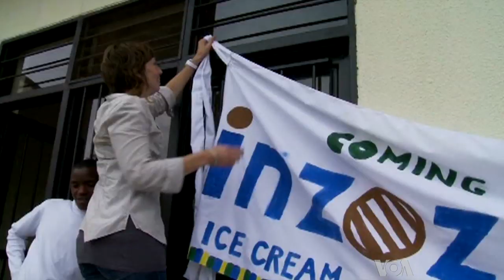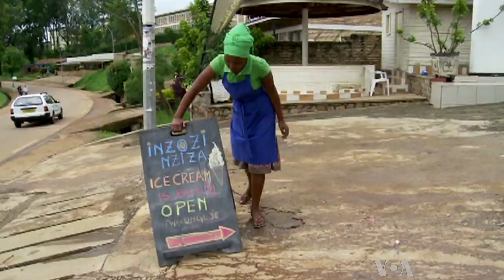'Sweet Dreams' Come True for Rwandan Women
Nearly one million people were killed in the Rwandan genocide of 1994. In the years that followed, many survivors tried to rebuild their lives. Now a new film tells the story of a group of women who found spiritual and financial fulfillment from two unlikely sources. "Sweet Dreams" shows a side of Rwanda seldom seen by the outside world. VOA's Julie Taboh has more.